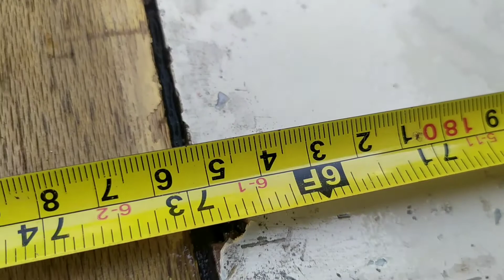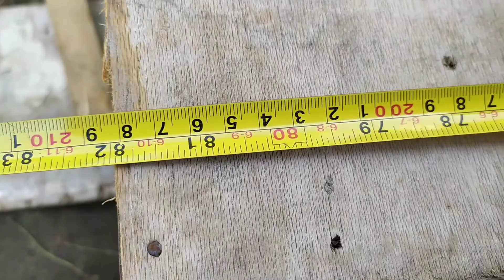Door Repair Parr1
Door Repair Part 1